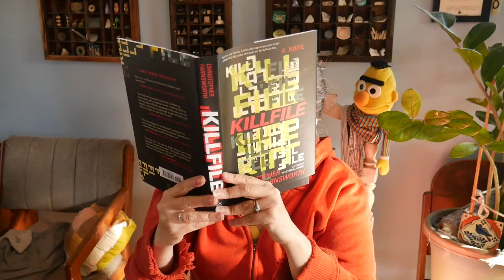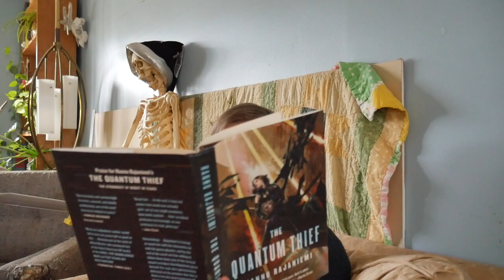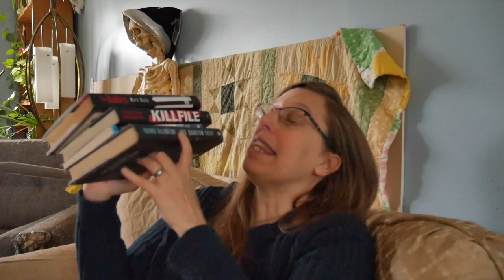BXXKmas 2022 Try A Chapter | Episode 1 | Reading the First Chap of 4 Sci Fi Books | Read or Unhaul?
It's BXXKmas day 7!
As I have been creating my dream library over the last few months, I have come across some books that I don't know if I should keep on my shelves or unhaul. What better way to decide than to do a try a chapter. And what better time to make these videos than during vlogmas 2022? This is the first of 3 try a chapter episodes for bookmas, BXXKmas, vlogmas.

Have you read any of these books? Is there one I should prioritize? One I should get rid of immediately?

Can you tell if you'll like a book by the first chapter?

Books in this video:
Warp (1997) Lev Grossman
Killfile (2016) Christopher Farnsworth
The Quantum Thief (2010) Hannu Rajaniemi
The Radleys (2010) Matt Haig

Cats in this video: No cats?